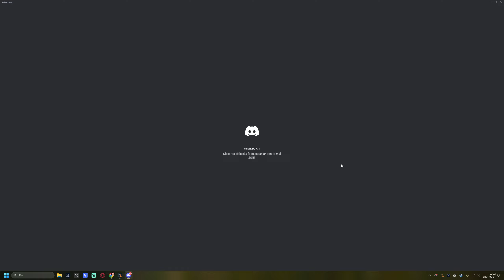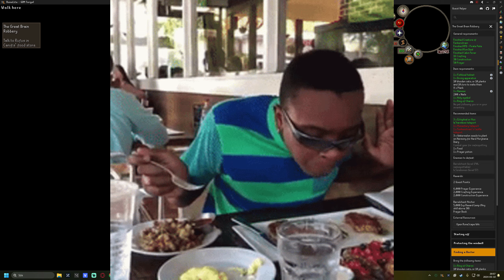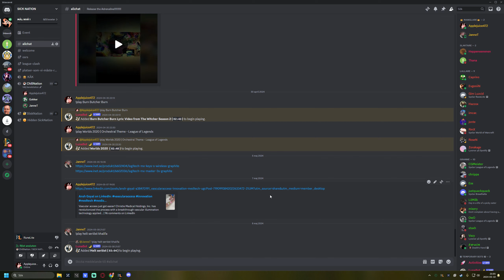GIM osrs drama